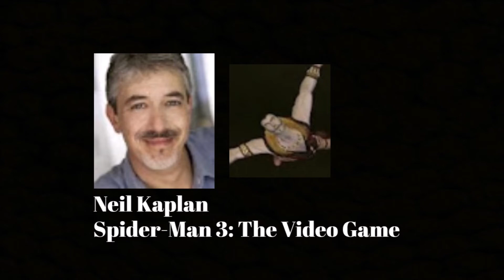Animated Voice Comparison- Kraven The Hunter (Spider-Man)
Who's your favorite Kraven The Hunter voice? Who do you want to hear next?